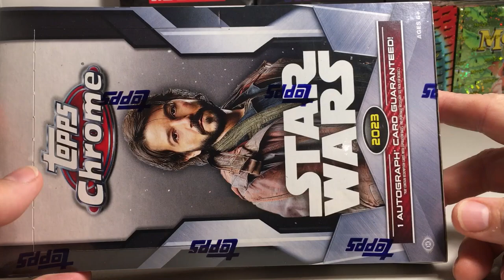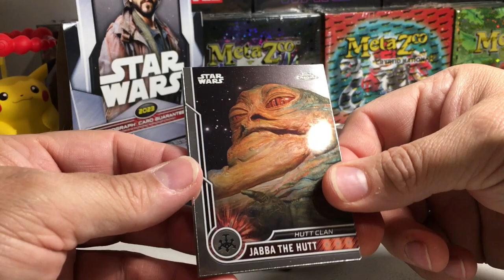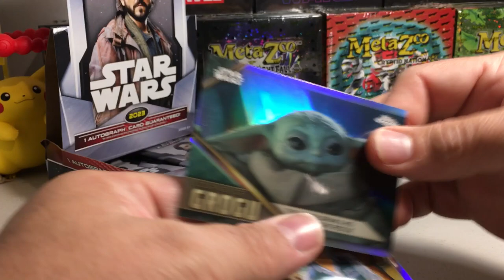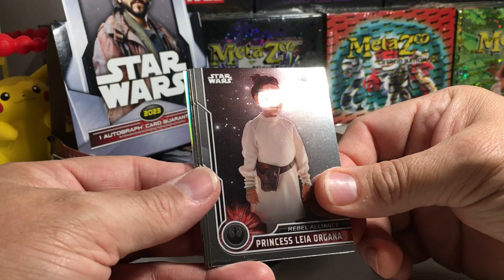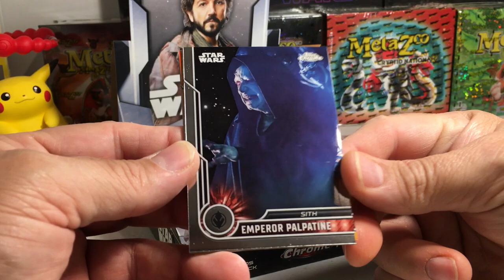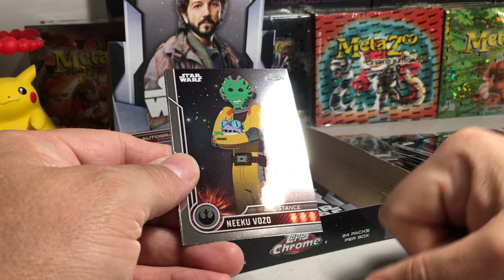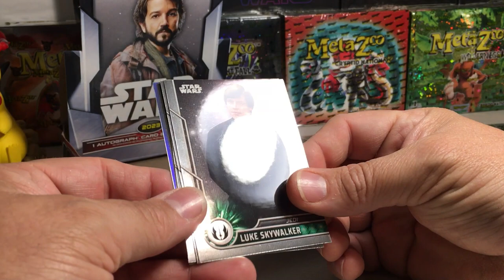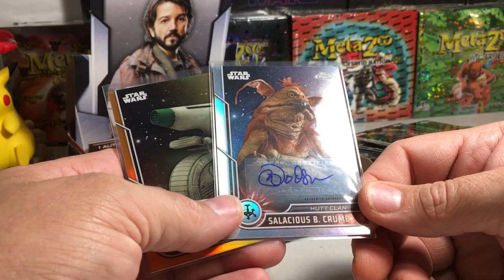2023 Topps Star Wars Cards Opening Series #22 - Hobby Box #3 of 2023 Topps Chrome Star Wars